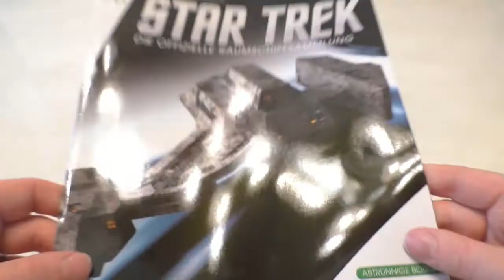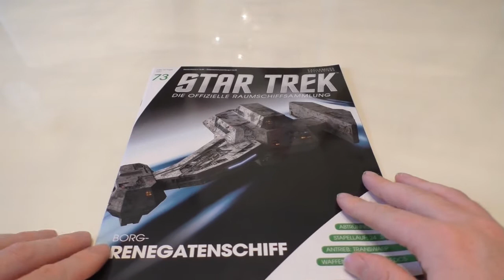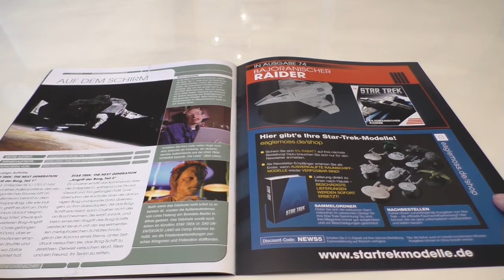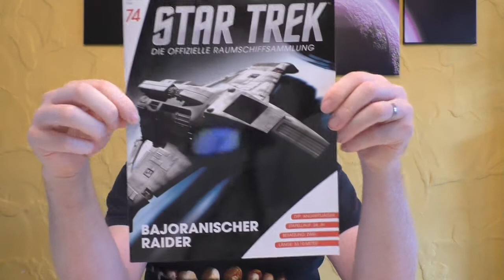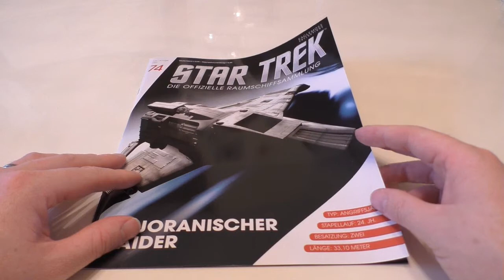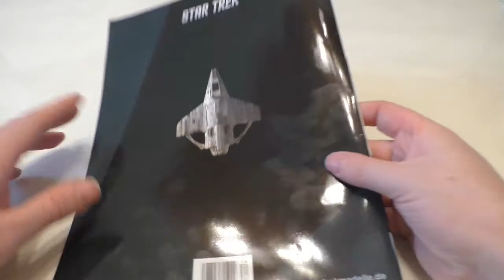Star Trek - Starship Collection - Ausgabe - #73 + #74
Hallo liebe Star Trek Fans,
In diesem Video zeige ich euch die Ausgaben #73 und #74 der
Star Trek - Starship Collection von der Firma Eaglemoss.

Ich zeige euch in dem Video das Magazin & auch das Schiff in Nahansicht.

Euer Vorhees82